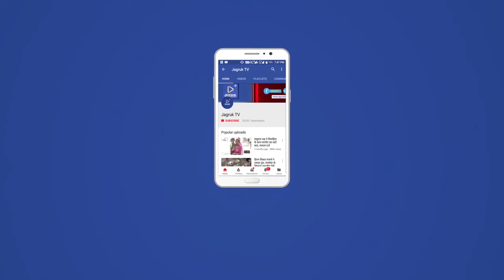कालन्द्री: तंवरी मे समाधियो का जीर्णोद्धार व प्राण प्रतिष्ठा एव भण्डारा महोत्सव धूमधाम से सम्पन्न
तंवरी मे समाधियो का जीर्णोद्धार व प्राण प्रतिष्ठा एव भण्डारा महोत्सव धूमधाम से सम्पन्न

सैकड़ो संत महात्माओ के साथ हजारो भक्त भाविको ने दी उपस्थिति

सुरेश जुगनू कालन्द्री
कालन्द्री- सोमवार को तंवरी के फूलेश्वर महादेव मठ मे आयोजित आबुराज संत सेवा मंडल के सानिध्य  मे तीन दिवसीय समाधियो का जीर्णोद्धार व प्राण प्रतिष्ठा एव भण्डारा महोत्सव धूमधाम से सम्पन्न हुआ। जल यात्रा के साथ रात्री मे भक्ति संध्या का आयोजन किया गया जिसमे श्याम पालीवाल व जोगभारती एण्ड पार्टी ने देर रात तक आकर्षक धार्मिक भजनो की प्रस्तुति देकर श्रोताओ को भाव विभोर किया ।सोमवार को सुबह प्राण प्रतिष्ठा के साथ चादर विधि का आयोजन किया गया जिसमे वैदिक मंत्रोच्चार के साथ फूलेश्वर महादेव मठ के महंत जीवनगीरी महाराज का महंताई चादर विधि हुई। साथ ही सम्पूर्ण कार्यक्रम जीवनगीरी महाराज के देखरेख मे सम्पन्न हुआ। साथ ही संत प्रवचन संत सम्मान के साथ महाप्रहादी का आयोजन किया गया।जिसमे सैकड़ो संत महात्माओ के साथ हजारो की संख्या मे भक्त भाविको ने भाग लिया।समारोह का मंच संचालन प्रसिद्ध उद्घोषक सुरेश जुगनू वलदरा ने किया।
इनका रहा सानिध्य
महोत्सव मे आबुराज संत सेवा मंडल अध्यक्ष महंत लेहरभारती महाराज सचिव महंत तीर्थ गीरी महाराज दण्डीस्वामी देवानंद सरस्वती महाराज  महंत सेवागीरी महाराज महंत धर्मभारती महाराज महंत प्रेमभारती महाराज महंत कर्णगीरी महाराज महंत जगदीशपूरी महाराज महंत कैलाशगीरी महाराज महंत रूपगीरी महाराज महंत श्रवणपूरी महाराज महंत बालकगीरी महाराज महंत कानभारती महाराज महंत निरंजन गीरी महाराज समेत सैकड़ो संत महात्माओ का सानिध्य रहा।

इनका रहा अतिथ्य
महोत्सव मे सिरोही विधायक संयम लोढ़ा पुर्व मंत्री ओटाराम देवासी जिलाप्रमुख अर्जुन पुरोहित प्रधान हसमुख मेघवाल पुर्व जिलाध्यक्ष लुम्बाराम चौधरी समाजसेवी जब्बरसिह देवड़ा सरपंच हिम्मतराम मेघवाल उप सरपंच थानाराम चौधरी ईश्वर पुरोहित पन्नाराम चौधरी पुखराज पुरोहित मूलशंकर रावल नारायणलाल देवासी पुखराज पुरोहित तोराराम प्रजापत भोनाराम देवासी समेत हजारो की संख्या मे भक्त भाविक मौजूद रहे